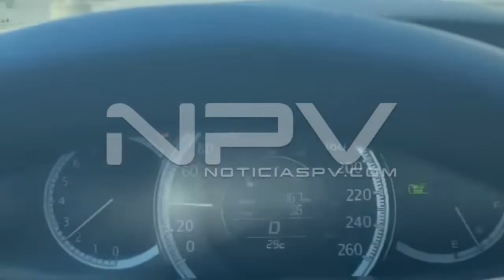En los videos captados por seguidores de NOTICIASPV.COM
En los videos captados por seguidores de NOTICIASPV.COM, se alcanza a observar como después del accidente registrado en Prisciliano Sánchez y Grandes Lagos, el comandante baja de la patrulla y aborda una camioneta particular en la cual sigue con la persecución del vehículo donde escapaban los asaltantes del banco Banamex, la persecución se extendió hasta Bahía de Banderas, donde una cámara de seguridad capta el momento en que oficiales de Tránsito detienen al presunto asaltante, luego de que se estrelló con su patrulla en el fraccionamiento Costa Coral en Bahía de Banderas. (Adrián De los Santos/NOTICIASPV.COM)